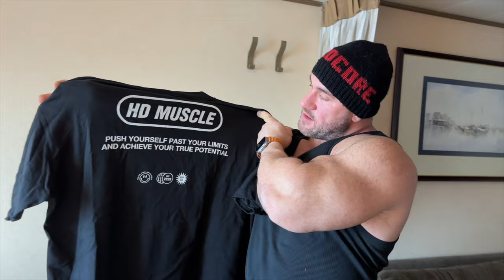BODYBUILDER STUCK ON A BOAT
I'm going to be one week on a boat cruise. let's see if I can keep these gains going while I am off shore. TO BE CONTINUED. Check the links below, i got HD muscle and their new supps available for you guys. Code AV baby!

►Buy Supplements! (code AV for deals!)

LOOKING FOR INTENSE TRAINING AND EFFECTIVE DIETING?

I am now taking in clients!